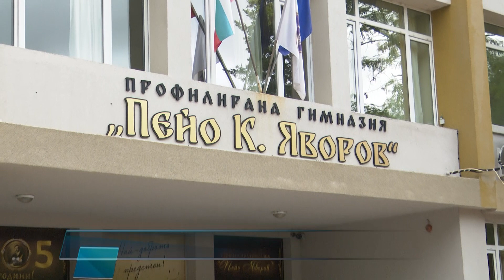ПГ “Пейо Яворов” посрещна представител на посолството на Република Корея в България